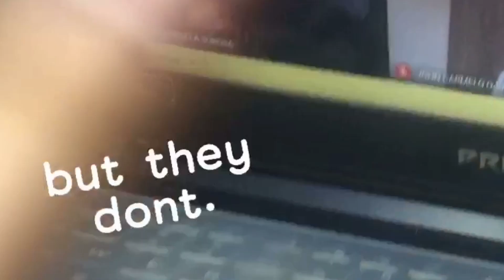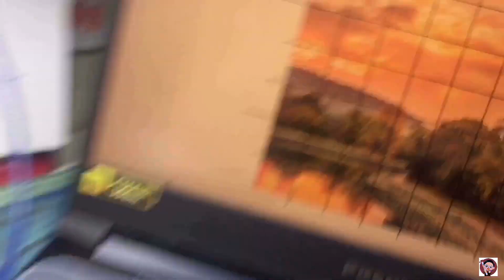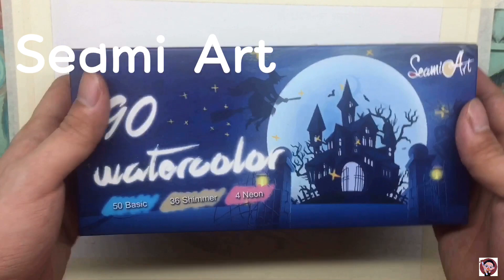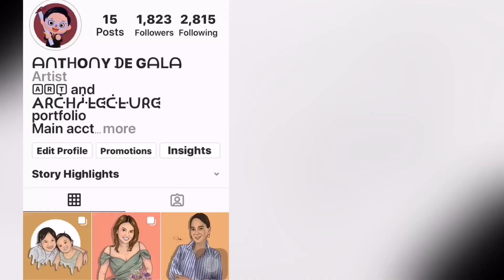NEON Watercolor painting using SEAMIART 90 | Online class vlog | Philippines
Hello guys, prelims just ended and this is the only free time I have 🥺🤘

The video is an architectural waterscape painting i made for my online classes in UST architecture 💛✨

Materials:
Canson 9x12 watercolor paper
Seami art 90 watercolor set
All kinds of paint brushes
(Pointed, detail, etc.)